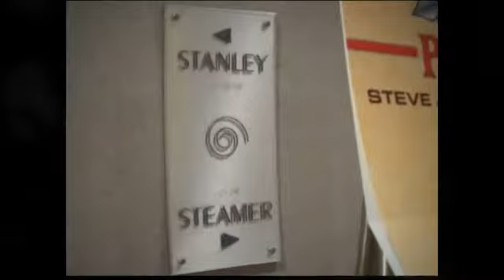World Steam Expo 2011